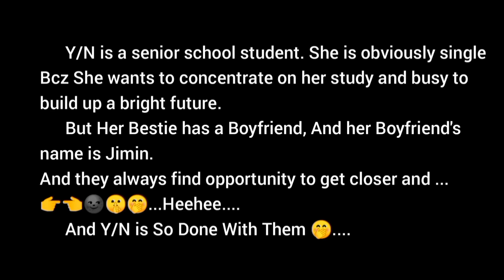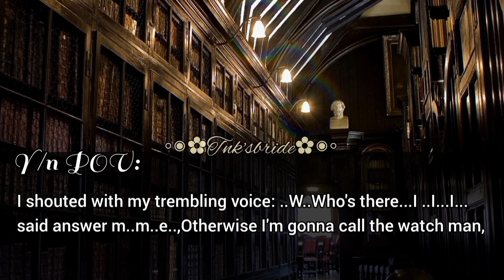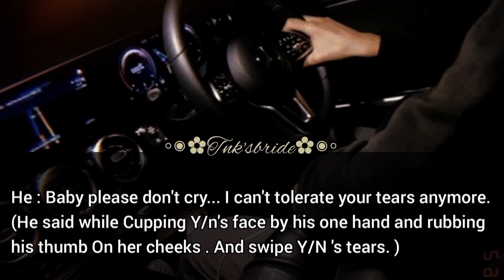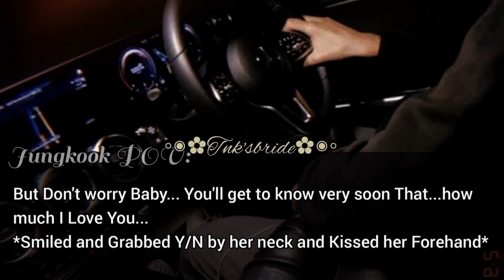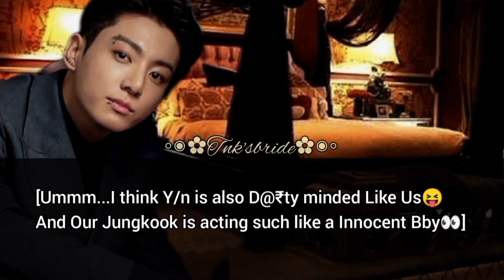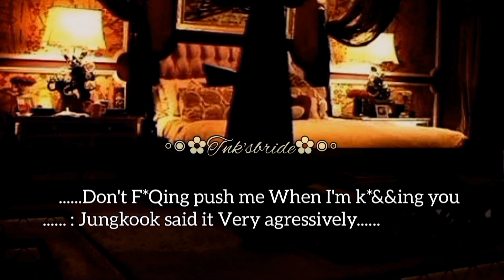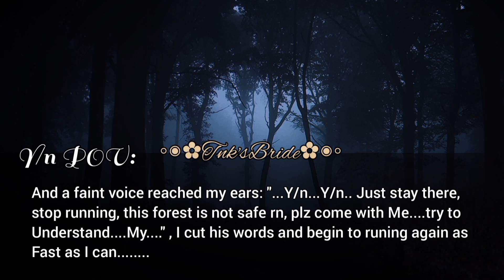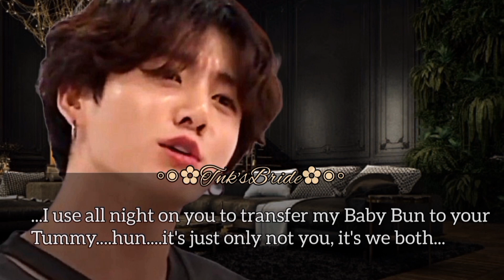[Jungkook FF] ᴡʜᴇɴ ʜᴇ ᴋɪᴅɴᴀᴘᴘᴇᴅ ʏᴏᴜ // ᴀɢɢʀᴇꜱꜱɪᴠᴇ ʙᴜᴛ ʟᴏᴠɪɴɢ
All the images are music goes to respected woner only the Story Line and the Editing & the concept is mine.

                                              Khamsasmida
                                      Taekook'sBride 💜✨

What is the best Jungkook FF?

What are the best JK FF on Wattpad?

What are BTS best FF?